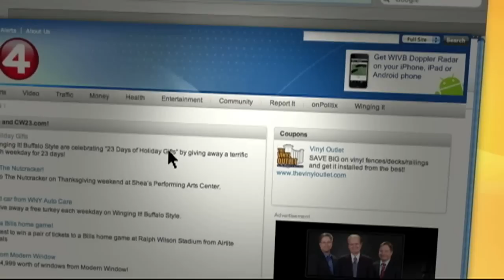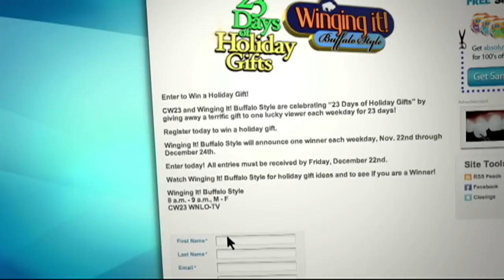Marilla Country Store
Western New York's lifestyle and entertainment program.